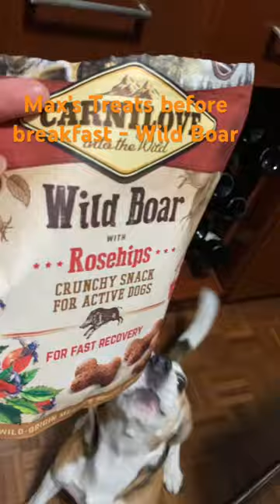Max’s Treats - Wild Boar